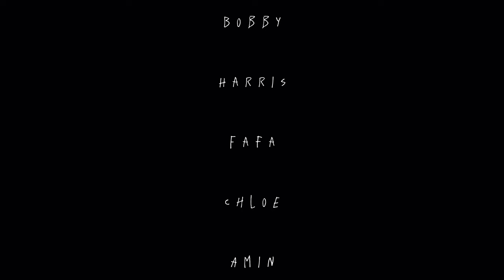WSD - MOMENTUM MEMORIES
Momentum Memories shows a small world of what it's like behind WestStylesDistrict 's performance at Republic Polytechnic's Momentum Dance Festival 2024.

Thumbnail Photo Cover : @ zysnapped

More about WEST STYLES DISTRICT